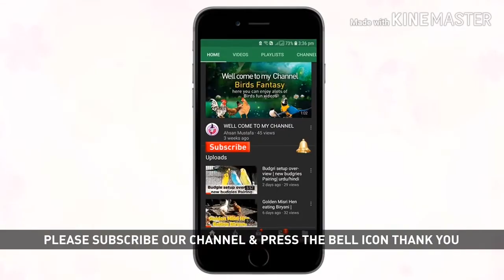Budgies summer soft food schedule | summer soft food schedule Australian parrots | 2019| urdu |hindi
udgies summer soft food schedule | summer soft food schedule Australian parrots | 2019| urdu | hindi..

About video.
Hi doston I'm Ahsan Mustafa or well come krta hn aap ko hamare You Tube Channel per.
Is video main aap ko budgies ki  soft food schedule kay bare main bataonga if video pasand aay tu like zaroor krna or agar koi sawal ho tu comment me poch lena main jawab dene ki pori koshis krnga.